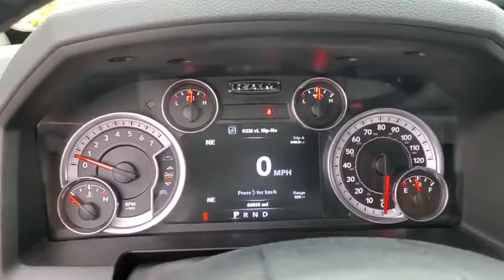2014 Ram 1500 New Smyrna Beach, Port Orange, Daytona Beach, Deltona, Sanford, FL G711906A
True Blue Pearlcoat Used 2014 Ram 1500 available in New Smyrna Beach, Florida at New Smyrna Chrysler. Servicing the Port Orange, Daytona Beach, Deltona, Sanford, FL area.
2014 Ram 1500 Big Horn - Stock#: G711906A - VIN#: 1C6RR7LTXES420069

Clean CARFAX. True Blue Pearlcoat 2014 Ram 1500 Big Horn 4WD 8-Speed Automatic HEMI 5.7L V8 Multi Displacement VVT **Serviced Here**, **3-month 3,000 miles power train warranty**, Backup Camera, Bluetooth, 115V Auxiliary Power Outlet, 40/20/40 Split Bench Seat, ABS brakes, Ash Tray Lamp, Auto Dim Exterior Mirror, Auto-Dimming Exterior Passenger Mirror, Bighorn Badge, Bright/Bright Billets Grille, Charge Only Remote USB Port, Class IV Receiver Hitch, Comfort Group, Compass, Electric Shift-On-Demand Transfer Case, Electroluminescent Instrument Cluster, Electronic Stability Control, Exterior Mirrors Courtesy Lamps, Exterior Mirrors w/Supplemental Signals, Fog Lamps, Folding Flat Load Floor Storage, Front Armrest w/3 Cupholders, Front Center Seat Cushion Storage, Glove Box Lamp, Heated door mirrors, Heated Front Seats, Heated Steering Wheel, Illuminated entry, Leather Wrapped Steering Wheel, Low tire pressure warning, Luxury Group, Overhead Console w/Garage Door Opener, ParkSense Front/Rear Park Assist System, ParkView Rear Back-Up Camera, Power 10-Way Driver Seat, Power Folding Mirrors, Power Heated Fold-Away Mirrors, Power Lumbar Adjust, Premium Cloth 40/20/40 Bench Seat, Quick Order Package 26Z Big Horn, Rear 60/40 Split Folding Seat, Rear Camera & Park Assist Group, Rear Dome w/On/Off Switch Lamp, Rear-View Auto-Dimming Mirror w/Microphone, Remote keyless entry, Remote Start & Security Group, Remote Start System, Security Alarm, Steering Wheel Mounted Audio Controls, Storage Tray, Sun Visors w/Illuminated Vanity Mirrors, Traction control, Underhood Lamp, Universal Garage Door Opener, Wheels: 20 x 8 Aluminum Chrome Clad.Recent Arrival!
GVWR: 6 900 LBS,TIRES: P275/60R20 OWL AS,TRANSMISSION: 8-SPEED AUTOMATIC (8HP70)  -inc: Tip Start,REAR CAMERA & PARK ASSIST GROUP  -inc: ParkView Rear Back-Up Camera  ParkSense Front/Rear Park Assist System,COMFORT GROUP  -inc: Heated Steering Wheel  Heated Front Seats,SPRAY IN BEDLINER,MANUFACTURER'S STATEMENT OF ORIGIN,DIESEL GRAY/BLACK  PREMIUM CLOTH BUCKET SEATS  -inc: Power Lumbar Adjust  Bucket Seats  Full Length Floor Console  Rear 60/40 Split Folding Seat  Folding Flat Load Floor Storage  Power 10-Way Driver Seat,TRAILER TOW MIRRORS & BRAKE GROUP  -inc: Trailer Brake Control,ENGINE: 5.7L V8 HEMI MDS VVT  -inc: GVWR: 6 900 lbs  Electronically Controlled Throttle  Heavy Duty Engine Cooling  Next Generation Engine Controller  Dual Rear Exhaust w/Bright Tips  Hemi Badge  Heavy Duty Transmission Oil Cooler,PARKSENSE FRONT/REAR PARK ASSIST SYSTEM,PARKSENSE FRONT/REAR PARK ASSIST SYSTEM,WHEELS: 20 X 9 POLISHED/PAINTED ALUMINUM  -inc: Locking Lug Nuts  Tires: P275/60R20 OWL AS,TRUE BLUE PEARLCOAT,RADIO: UCONNECT 8.4A AM/FM/SXM/BT  -inc: Remote SD Card Slot  SIRIUSXM Satellite Radio No satellite coverage in Hawaii or Alaska  Media Hub (SD  USB  AUX)  For Details Go To DriveUconnect.com  Uconnect Access  8.4 Touchscreen Display  Nav-Capable! See Dealer for Details  Uconnect Voice Command w/Bluetooth,QUICK ORDER PACKAGE 26Z BIG HORN  -inc: Engine: 5.7L V8 HEMI MDS VVT  Transmission: 8-Speed Automatic (8HP70)  Locking Lug Nuts  Full Size Temporary Use Spare Tire  Electric Shift On Demand Transfer Case  Leather Wrapped Steering Wheel  Fog Lamps  Steering Wheel Mounted Audio Controls  Bighorn Badge  Class IV Receiver Hitch  Bright/Bright Billets Grille,TRAILER BRAKE CONTROL,REMOTE START & SECURITY GROUP  -inc: Remote Start System  Security Alarm,PARKVIEW REAR BACK-UP CAMERA,LUXURY GROUP  -inc: Leather Wrapped Steering Wheel  Exterior Mirrors w/Supplemental Signals  Rear Dome w/On/Off Switch Lamp  Underhood Lamp  Steering Wheel Mounted Audio Controls  Exterior Mirrors Courtesy Lamps  Glove Box Lamp  Rear View Auto Dim Mirror w/Microphone  Auto Dim Exterior Mirror  Power Folding Mirrors  Power Heated Fold-Away Mirrors  Auto Dim Exterior Passenger Mirror  Sun Visors w/Illuminated Vanity Mirrors  Electroluminescent Instrument Cluster  Overhead Console w/Garage Door Opener  Universal Garage Door Opener,ANTI-SPIN DIFFERENTIAL REAR AXLE,SINGLE DISC REMOTE CD PLAYER,Four Wheel Drive,Power Steering,ABS,4-Wheel Disc Brakes,Brake Assist,Tires - Front All-Season,Tires - Rear All-Season,Power Mirror(s),Heated Mirrors,Intermittent Wipers,Variable Speed Intermittent Wipers,Privacy Glass,Power Door Locks,Automatic Headlights,AM/FM Stereo,Satellite Radio,MP3 Player,Bluetooth Connection,Auxiliary Audio Input,Requires Subscription,Bluetooth Connection,Rear Bench Seat,Adjustabl